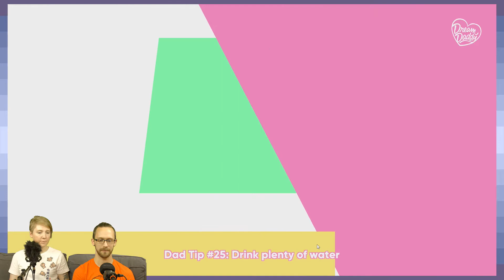Dream Daddy | Battle Of The PokeDads | Part 2 - Game Devs Play Games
GameDesign question of the day
What do you think was the intended design choice of including Joseph's kids in that first encounter?